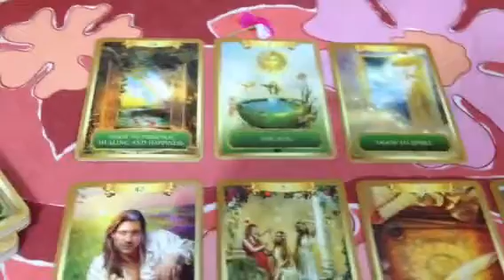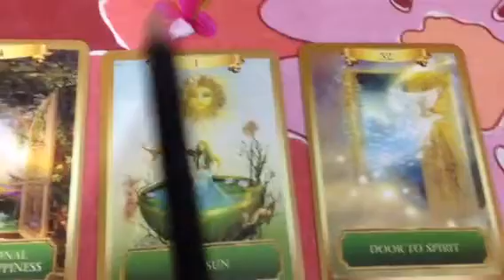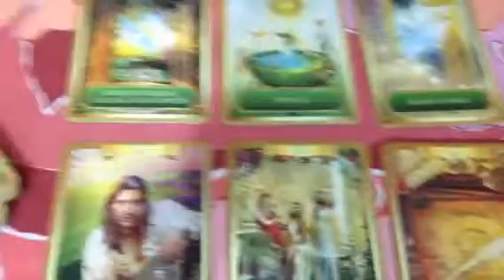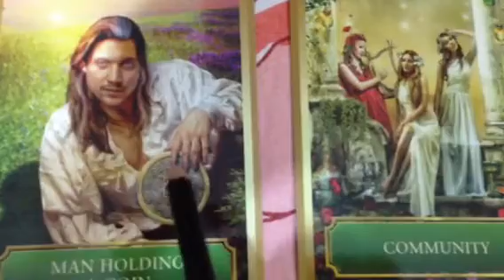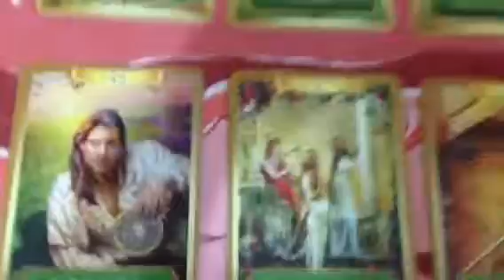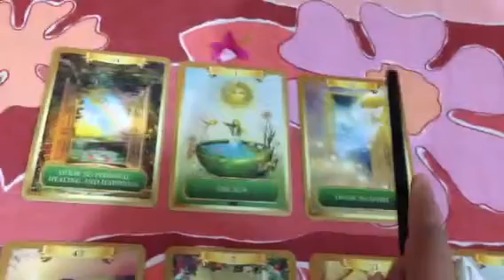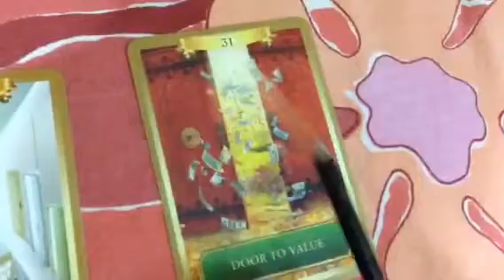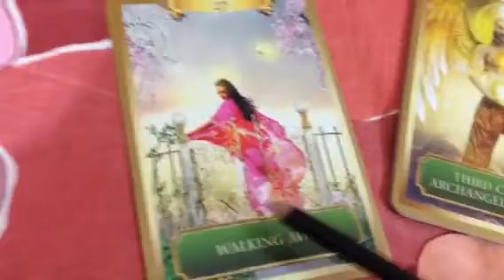Twin Flames 🔥 The Validated Visa Immigration Tarot Guided Channeling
Hi folks After the main readings 1 and 2 I wanted to validate and confirm it further for all of you folks. It is a topic of great thought. And as you know by now I make no mistakes and I try to provide the best. I am very grateful for my gifts. Listen  carefully and God bless.

Hi folks today I'm covering a very important and intense topic for those who are dabbling with solutions and the divine purpose in this geographic issue. Listen  carefully. I thank the Divine which came through me to crack the code!! Many blessings!

1-Twin Flames The Mighty Visa Immigration Tarot Guidance 1 and 2
2-Twin Flames  Divine Masculines Tarot Karmic Partners with Timelines
3-Sexual advances and blocks video

Personal readings:
Channelings personal ones are available if you would like to know your own futuristic path- see below and buy:

Story is a requirement for everything readings or inner work /clearings/ healings -anything
Story should be 300-500 words and that which best describes your twin journey thus far or about yourself ( in case you are seeking a channeling on if there is at all a twin for you)
Healings clearings inner work chakra work all need to be accompanied by story sent on my email

Twin readings 88 usd
Twin and confirmation readings 99 usd
Past life readings twin 120
Past life with others mother aunt sister karmic partner 129
Maternal healing 120
Family healing 158
Ancestral healing 188
Karmic shiva destruction 200
Kalavahna genitalia cleanse 200
Karmic triangle readings 112
Pink light 70
Sacral sexual clearings and healing 245
Feminine anima healing 130
Decadron healing 299

Also send the story on this email

Just see the prices and send
Self pay any day
No contact necessary
Deliveries in word documents with 5-15 day turnarounds (going upto 31 days in heavy traffic)

Much Love ❤️